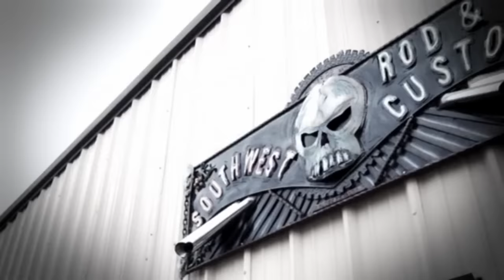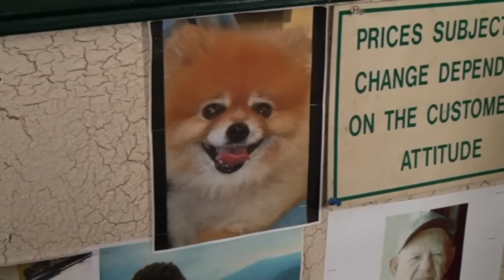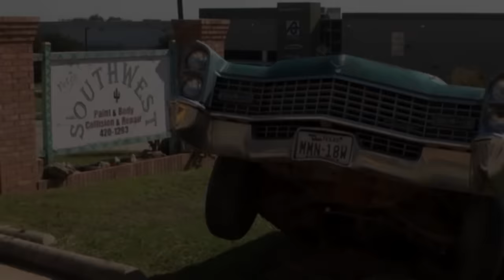My Friend Pete's Reality TV Show - SouthWest Rod And Custom - Episode 2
My Friend Pete's Reality TV Show - Southwest Rod And Custom - Part 2
We take a close look of what it's really like being self employed and the ups and downs of owning your own business. It's reality vs real in this 3 part series of what My Friend Pete goes through on a daily basis running a custom car shop and a collision center painting cars and putting up with lame brain employee's.. An offbeat series featuring unique characters and an on-the-edge business that specializes in custom cars, collision repair and auto picking.  And then there's Minnie The BOSS GIRL! This is the TV show shown on Discovery channel called Tough Love Garage